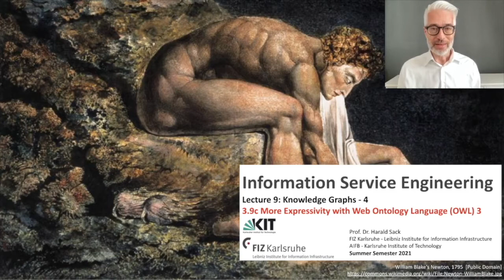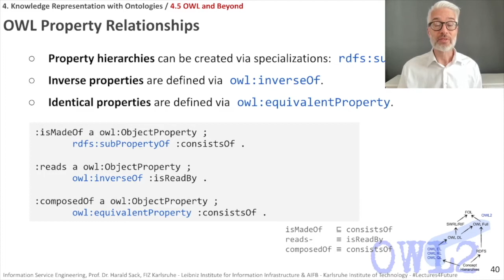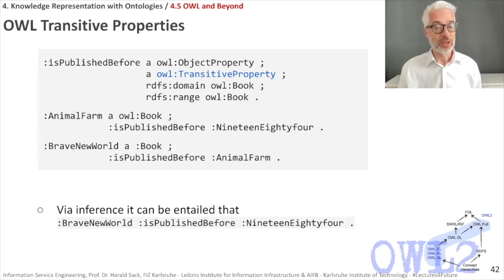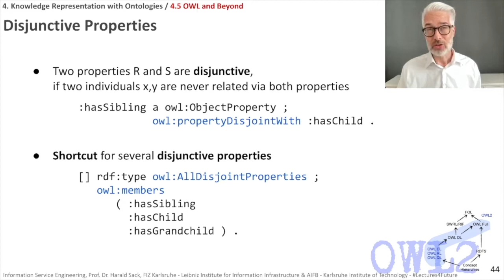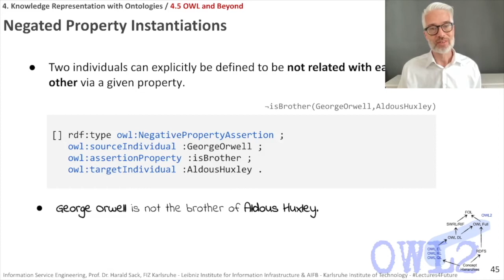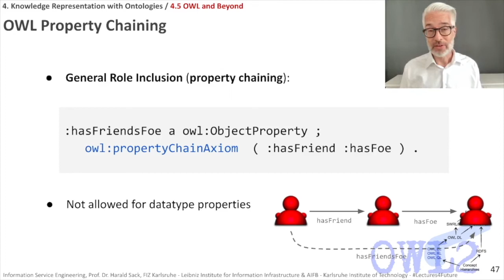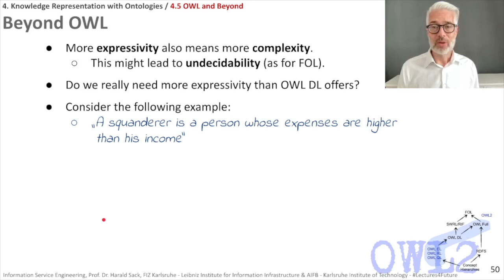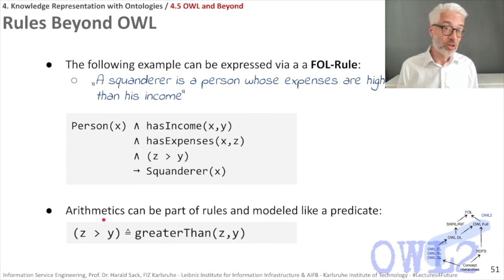3.9c - More Expressivity with Web Ontology Language - OWL 3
Information Service Engineering 2021
Prof. Dr. Harald Sack

Lecture 9: Knowledge Graphs - 4
3.9c More Expressivity with Web Ontology Language

- OWL complex properties
- OWL property chains
- Limits of OWL